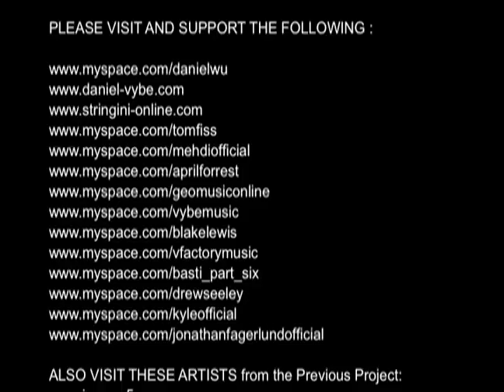DANIEL WU of VYBE presents "WHATS UP" Peace Project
Daniel Wu of the new pop/r&b group VYBE presents the cover song of "WHATS UP" in relation/relief to the latest disasters of the new millenium. including september 11th, Hurricane Katrina, the MYANMAR CYCLONE and the 2008 china earthquake etc... The video also features Fan Submitted Pics and is supported by MANY INTERNATIONAL POPSTARS including Blake Lewis (AMERICAN IDOL), Richie Stringini of US5, Asher Book of Vfactory, Thomas Fiss of Varsity, Basty of Part six, Mehdi, Drew Seeley, April of Jada, Kyle Carpenter of Stateside, Geo and Jonathan Fagerlund.

this is the 2nd Installment in the Series.

Written by: Linda Perry (originally performed by the Four Non Blondes)
Produced by: Daniel Wu
Directed by: D.WU